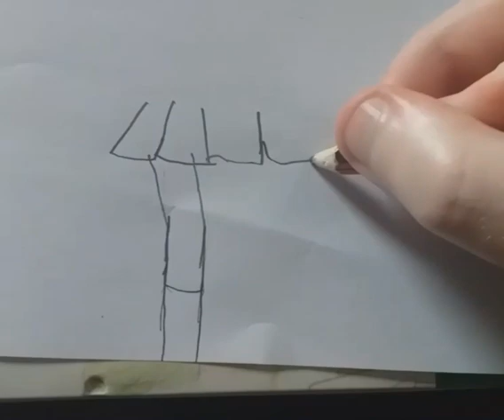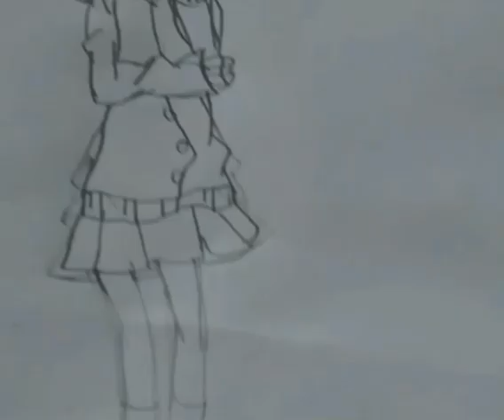Eiko Tokura drawing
She is a character I have drawn in the past but felt like attempting again as I think her design is cute plus like the outfit colour scheme a lot. I think light purple plays off gray really well, in this drawing I think I made her hair a bit too pink as I think a rose tone would of been better. I think for the most part her design came out quite smooth. I re shaped the legs a few times though.

I had had a copyright pop up when I added music, it said it wasn't a claim but I decided to post without music to be safe.

Eiko Tokura is from Slow Start